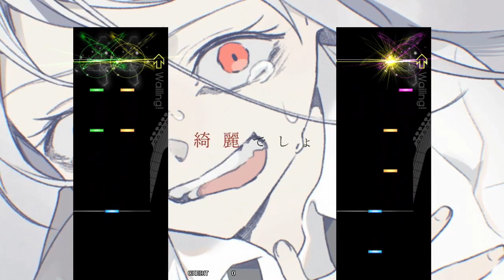【GITADORA FUZZ-UP Guitarfreaks】 泥の分際で私だけの大切を奪おうだなんて EXTREME Guitar & Bass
Guitar: Lvl 6.50
Bass: Lvl 7.40